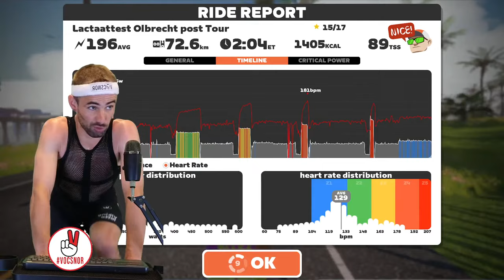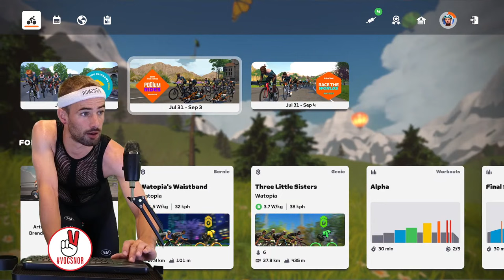ZWIFT lactate testing + Q&A